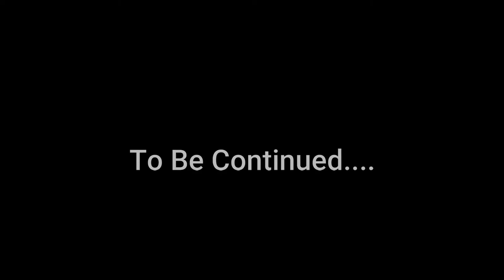Hyderabad Event Vlog Part - 1|Team ParleenGill | Mubin Shaikh Celebrity Manger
Introduction -
Celebrity Manager- (Mubin Shaikh)
This Video Is of the latest Hyderabad Event during Lockdown. This Is the first video On youtube that shows you How the live gig in India happens.

If you have any questions regarding our services or want to book us for a gig.
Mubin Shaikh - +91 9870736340